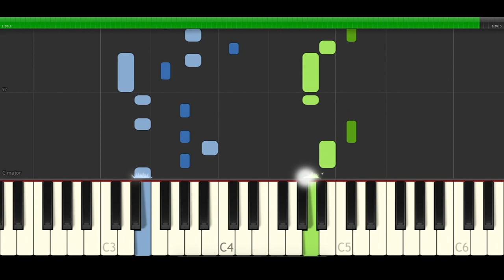Blackbear hot girl bummer Piano Cover Midi tutorial Sheet app Karaoke